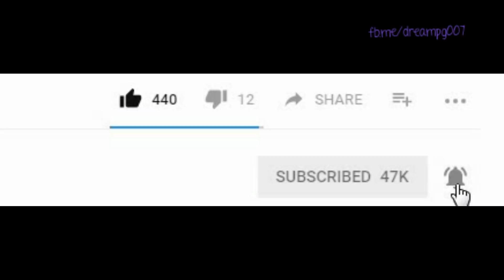MCQ - 2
we will add frequently asked MCQ , with short explanatory video for you to enjoy in your tea break. Please watch description and extra edge even if you know the answer